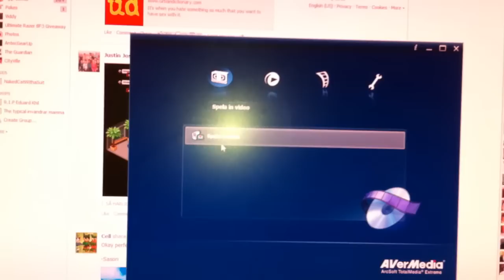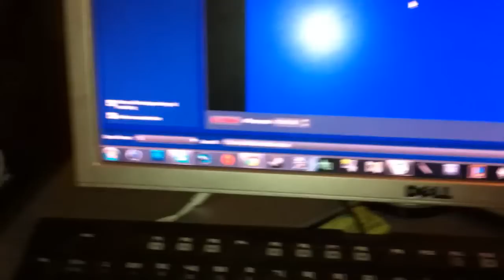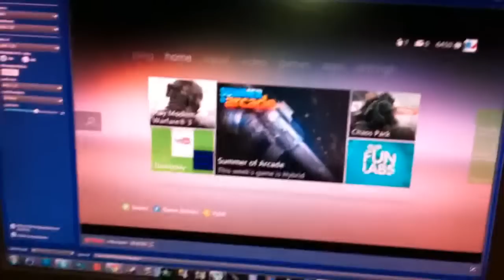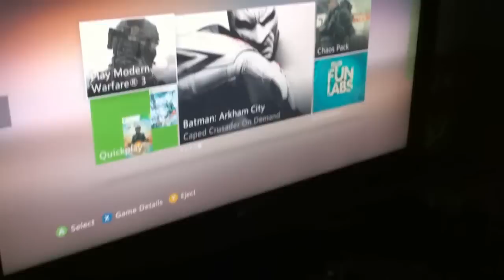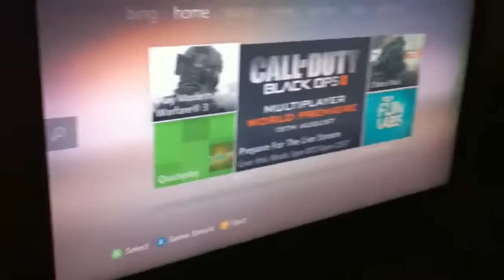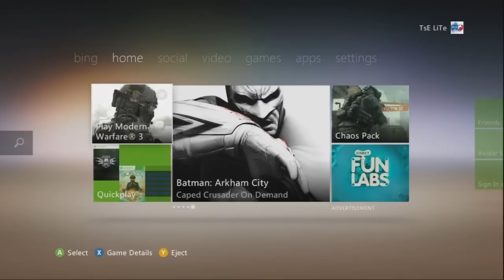How to set up a AverMedia Dark Crystal HD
IMPORTANT READ!
You will need Sony Vegas 9 563 build because thats the only Sony Vegas that accpets the .TF file.
Pm/Comment if theres any problem, i will help out and im a quick responder :)